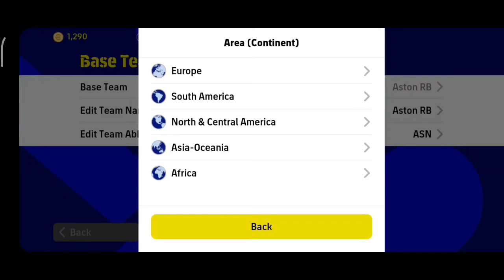تعرف الأن على واحدة من أقوى الخطط في بيس 23🤯دفاع لايمكن اختراقه و 5 مهاجمين !